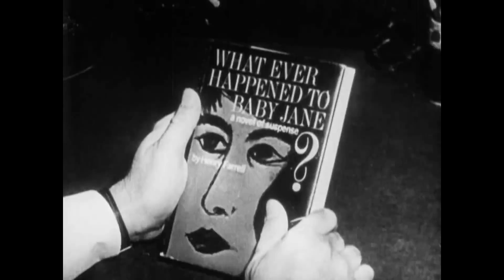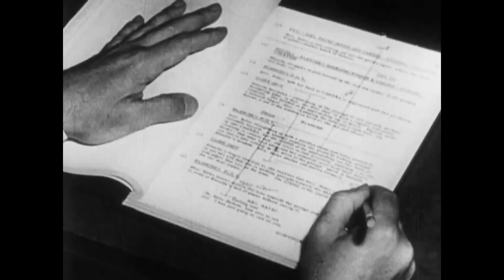What Ever Happened to Baby Jane - Behind the scenes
The House Now ...